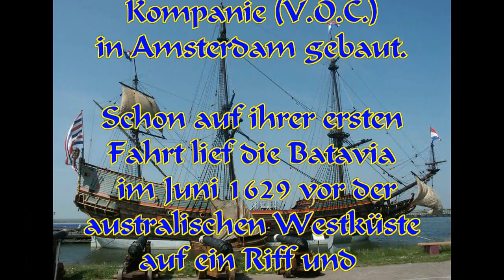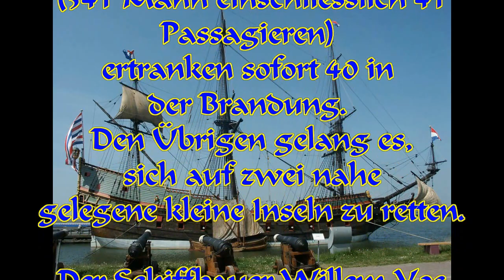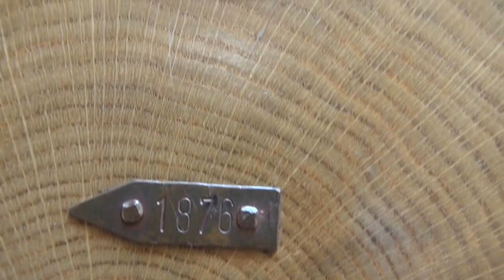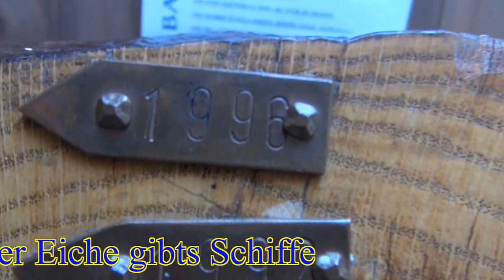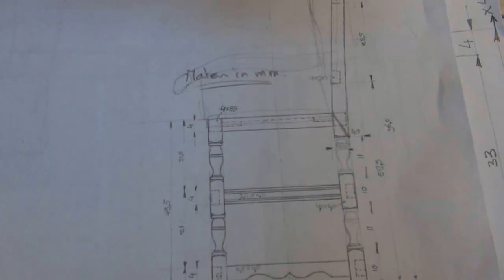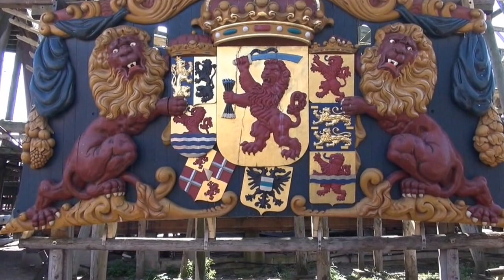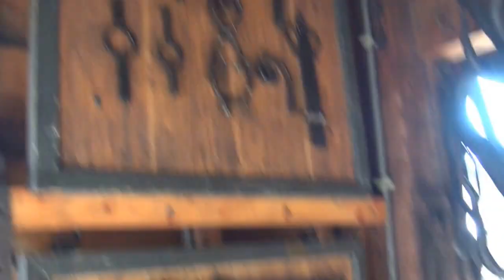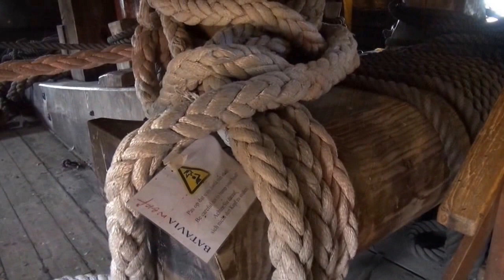Batavia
Die Entstehung eines Holzschiffs in der Batavia Werft